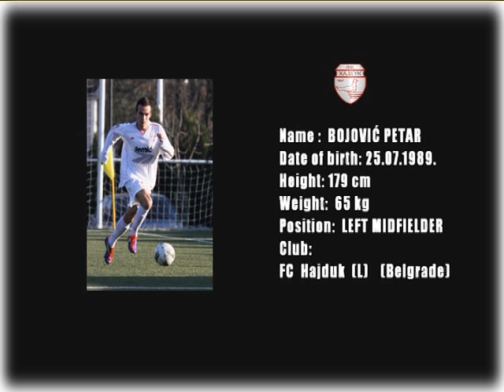Petar Bojovic - Peka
Bojovic Petar - Peka